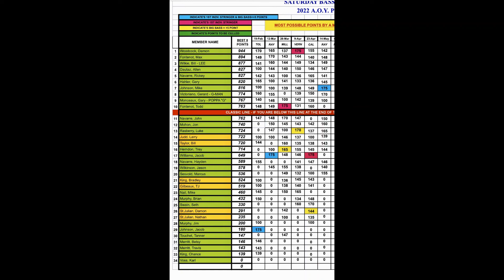WHOPPER PLOPPER ACTION - Sam Rayburn 5 14 22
My son & I had our Saturday Bass Anglers club tournament out of Mill Creek on Sam Rayburn.  We caught plenty of bass but couldn't get that BIG BITE!  We got decent points, had fun & made memories.  My go pro shut off after about 2 hours of fishing.